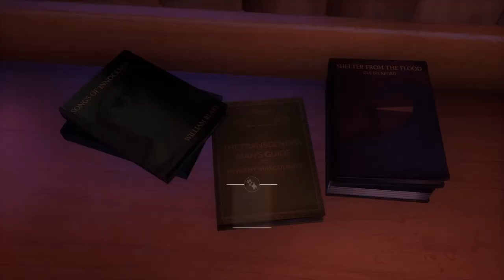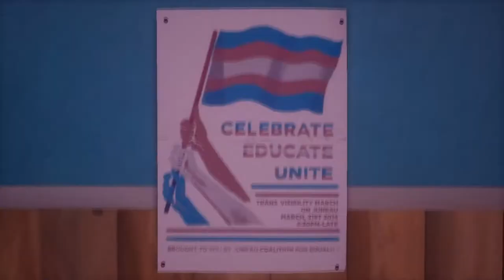Let's Play Tell Me Why (Blind, Chapter 1) Part 1 - New Game From the Developers of Life is Strange!